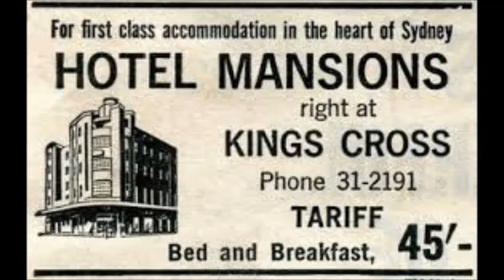OG EX INMATE TELLS US ABOUT JAIL IN 1963 | ADELAIDE & LONG BAY JAILS | BUCKETS OF SHIT & THE GALLOWS